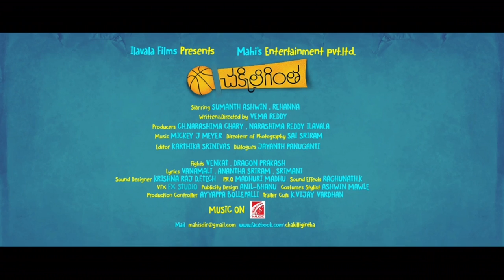Chakkiligintha Movie Theatrical Trailer || Sumanth Ashwin, Rehana